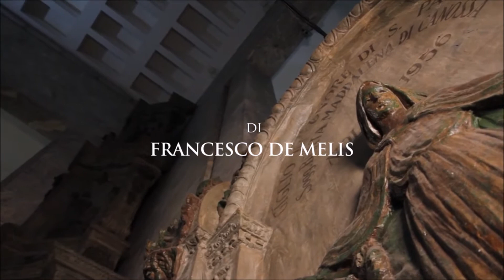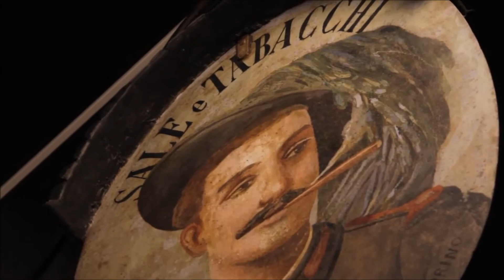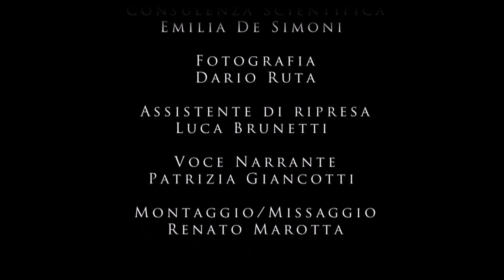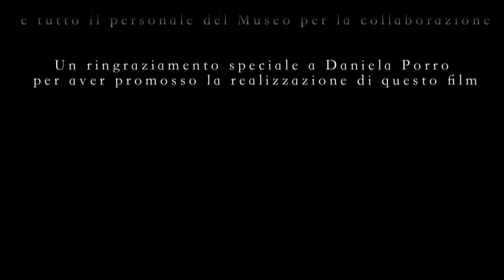A memoria d'uomo: il Museo Nazionale delle Arti e Tradizioni Popolari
A MEMORIA D'UOMO
un film sul Museo Nazionale delle Arti e Tradizioni Popolari

di Francesco De Melis
con Patrizia Giancotti e Renato Marotta

Consulenza Scientifica: Emilia De Simoni
Fotografia: Dario Ruta
Assistente di ripresa: Luca Brunetti
Montaggio: Renato Marotta
Voce narrante: Patrizia Giancotti
Produzione: Istituto Centrale per la Demoetnoantropologia 2016
Durata 27'